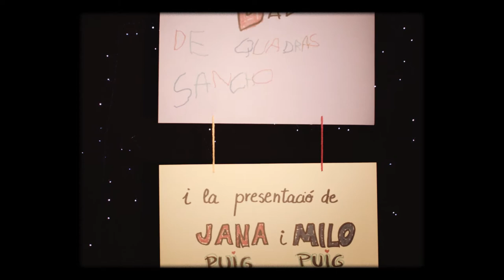'Vet aquí una vegada' (2017)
Vet aquí una vegada una invasió extraterrestre.
Curtmetratge que commemora el 13è aniversari de Focafilms i que va ser rodat pel Festival Julius de Vic, on va ser guardonat amb el Gran Premi Ciutat de Vic, el premi Harpo Marx a la millor banda sonora, el premi del públic Pitet de Baba i el premi Miquel Porter i Moix del cineclubisme català. Protagonitzat per les germanes Tula, Mina i Ada de Quadras Sancho.